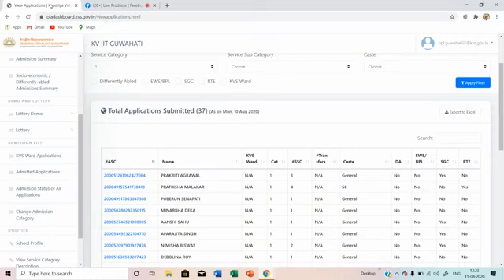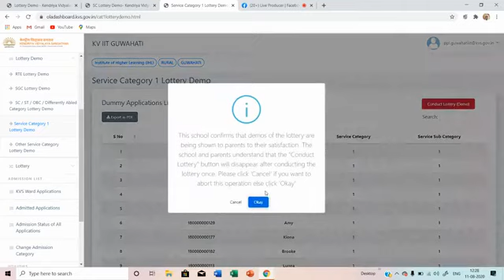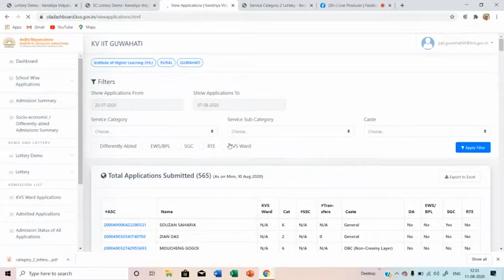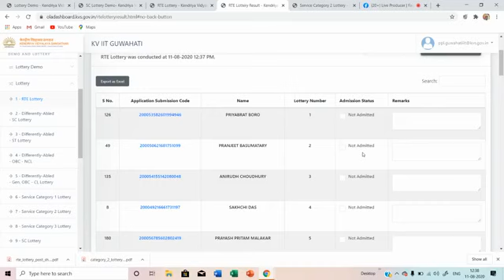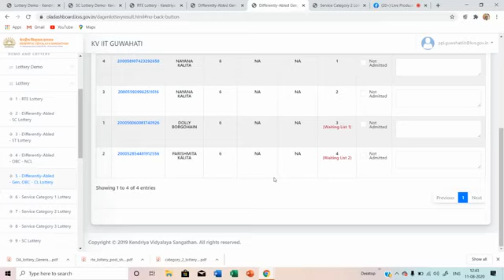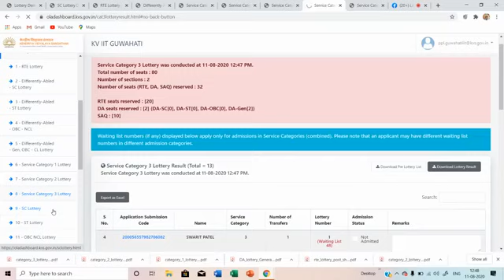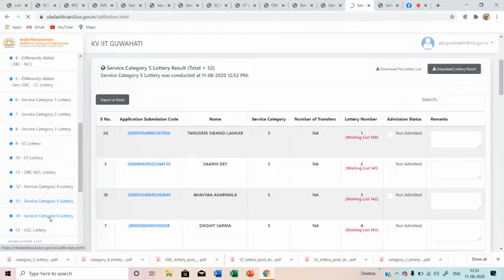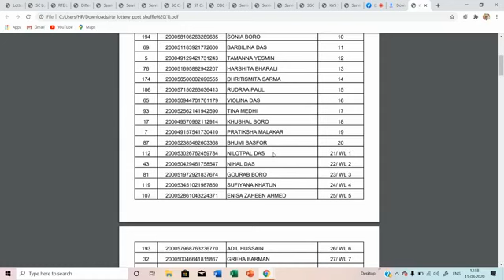Facebook Live Recording of Online Lottery for Class-I Admission KV IIT Guwahati.